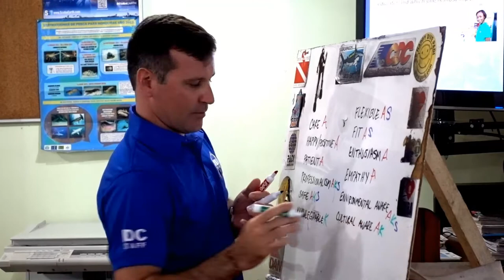Utila Dive Center - Meet the Team - Juicy